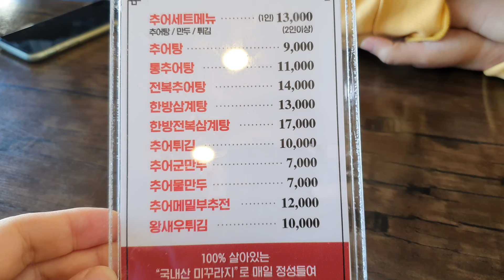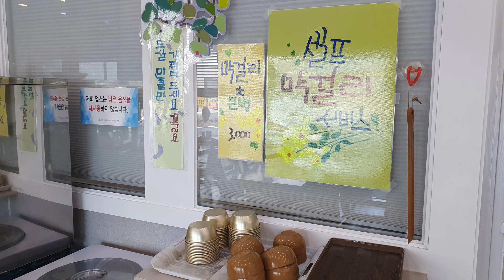대전 추어탕 맛집 '남원골 추어탕' 국물이 끝내줘요 호~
이번에는 추운겨울 원기회복에 좋은 추어탕맛집을 다녀왔답니다.
따끈따끈 추어탕 한그릇 맛보니깐 힘도나고 추위도 잊혀지네요 ^^
요즘 동계올림픽열리는중인데 집에서 우리 함께 한국선수들 응원해요

음악
vietra - in love